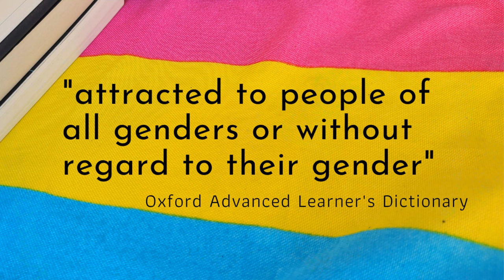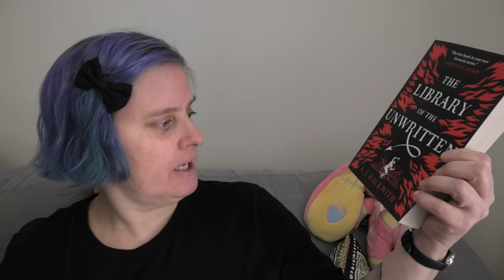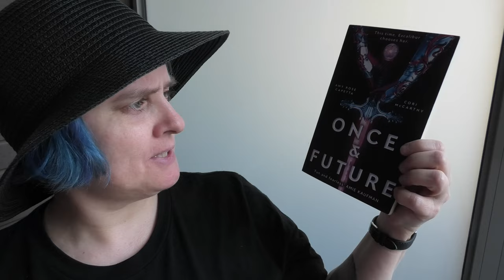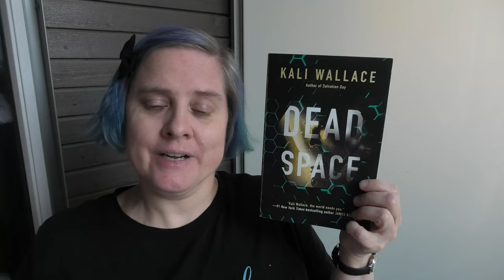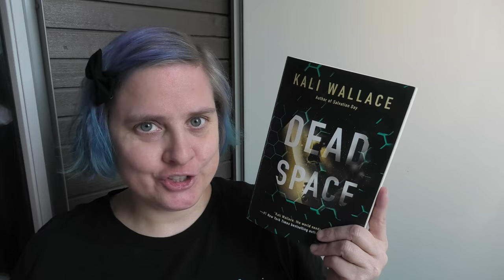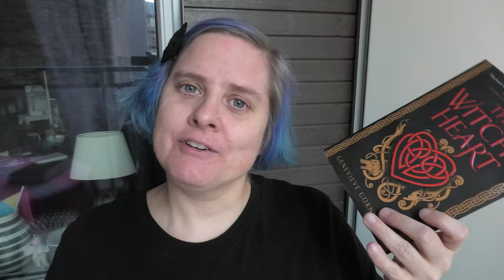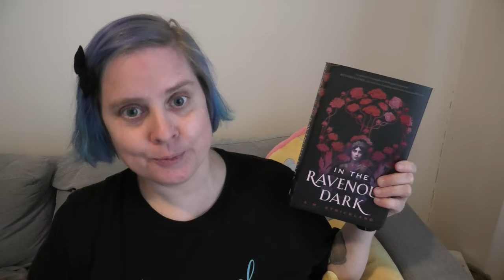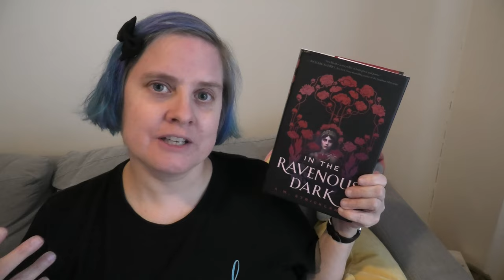📚 Five of My Favourite Books With Pan MCs 📚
24 May is Pan Visibility Day, or Pan Awareness Day, and in this video I tell you about five of my favourite books with pan main characters.

LINKS:

"When is Pansexual Visibility Day 2023 and what does it mean?" by Heckin’ Unicorn:

CHAPTERS:

00:00 Intro
00:15 What is pan?
00:33 What is Pan Visibility Day?
00:52 The Library of the Unwritten
02:42 Once & Future
03:44 Dead Space
04:59 The Witch's Heart
06:39 In the Ravenous Dark
08:20 Outro